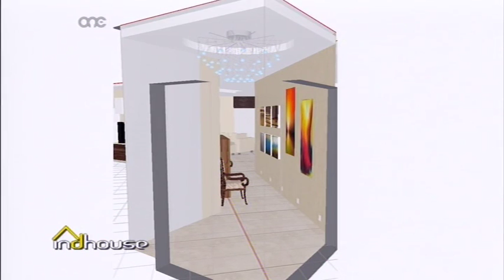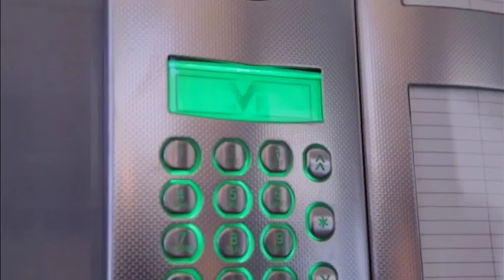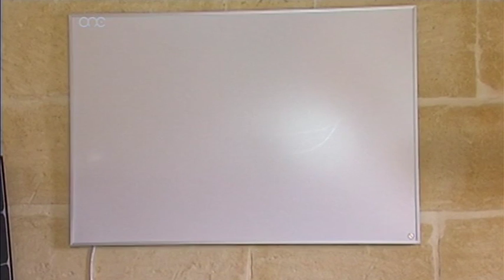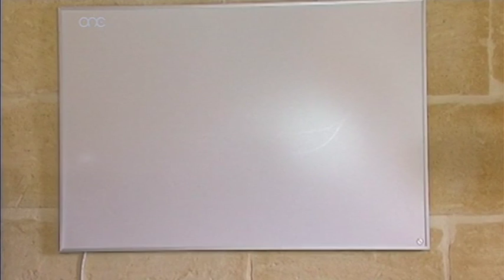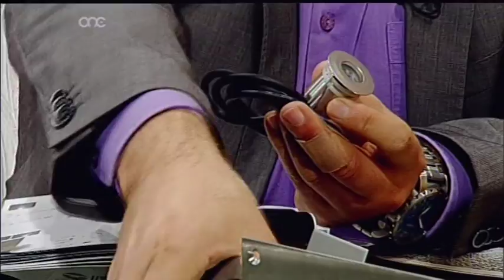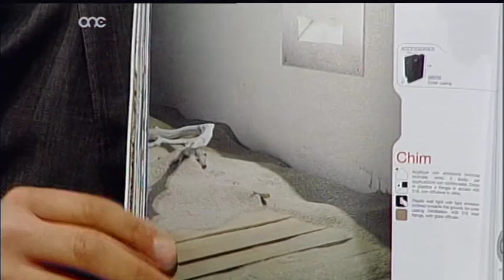indhouse 27 03 15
On indhouse- Olivia Ann Calleja Lighting & Interior Design kicks off a whole new project - Sharon Peresso talks to us about preparing the basic home needs for the arrival of a new baby at home with a selection of items for bath time, play time, napping, feeding and more all available from Mamas & Papas Malta - Jeffrey Bonello talks about new designs by pensarecasa.it Malta for kitchens and bedrooms available from Rustica Home - Ing. Mario Cachia explains the infra red heating systems on the market and their use all available from Alternative Technologies Ltd. - Joseph Camilleri tells us all about floor and wall recessed LED products for outdoor use all available from Spot On Supplies Ltd.